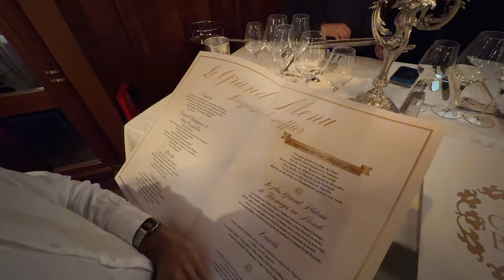narbonne travel vlog | restaurant les grands buffets & chatty get ready with me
Welcome to my latest adventure! Join me as I explore the culinary delights of Les Grand Buffets in Narbonne, France – home to the largest all-you-can-eat buffet in Europe. 🇫🇷

In this vlog, I take you on a gastronomic journey through this polished, wood-paneled restaurant, showcasing an impressive array of meats, cheeses, and desserts that will tantalize your taste buds.

Also, you will get an opportunity to join me for a "get ready with me" segment where I share some of my favorite makeup products. So, get cozy (& get some food) and let's dive into this mouthwatering experience together.

Bon appétit! 🥂

MAKE UP
Face Tint: CHANEL Les Beiges in color Medium Light
Concealer: NARS Soft Matte Complete Concealer in color Light 2 Vanilla
Eyebrows: BENEFIT Brow Collection 24HR Brow Setter
Eyebrows: GLOSSIER Brow Flick in color Brown
Blush: GLOSSIER Cloud Paint in color Dusk